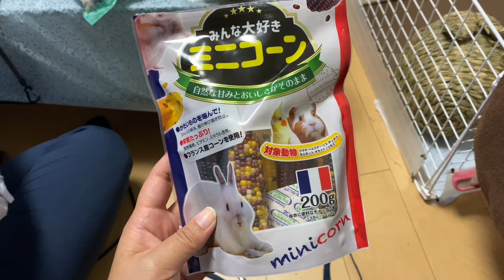#52 【変化するコーン】コーンが大好きなミニウサギに変わった食べ方でコーンを与えてみた ～my rabbit like corn , The corn will be change !!! ～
このコーンが好きなうさぎさんも多いですよね？
これチンするとポップコーンになるって知ってましたか？？

商品の裏に書いてましたｗ　試してみたところ我が家のむぎは
ポップコーンにどんな反応するでしょうか？？

寝ながら食べる姿もとってもかわいいです

ﾟ･:，｡ﾟ･:，｡★ﾟ･:，｡ﾟ･:，｡☆ﾟ･:，｡ﾟ･:，｡★ﾟ･:，｡ﾟ･

ﾟ･:，｡ﾟ･:，｡★ﾟ･:，｡ﾟ･:，｡☆ﾟ･:，｡ﾟ･:，｡★ﾟ･:，｡ﾟ･

2020年6月生まれミニウサギの「むぎ」女の子です

◇飼い主情報◇

こんな2人とミニウサギの「むぎ」で　仲良くお互い勉強しながら暮らしていきます

★体重変化★
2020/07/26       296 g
2020/07/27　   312 g    +16 g
2020/07/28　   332 g    +20 g
2020/07/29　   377 g    +45 g
2020/07/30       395 g    +18 g
2020/07/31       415 g    +20 g
2020/08/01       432 g    +17 g
2020/08/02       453 g    +21 g
2020/08/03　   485 g    +32 g
2020/08/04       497 g    +12 g
2020/08/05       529 g    +32 g
2020/08/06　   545 g    +16 g
2020/08/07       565 g    +20 g
2020/08/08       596 g    +31 g
2020/08/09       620 g    +24 g
2020/08/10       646 g    +26 g
2020/08/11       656 g    +10 g
2020/08/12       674 g    +18 g
2020/08/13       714 g    +40 g
2020/08/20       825 g    +111 g
2020/08/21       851 g    +26 g
2020/08/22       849 g    -2 g
2020/08/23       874 g    +25 g
2020/08/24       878 g    +  4 g
2020/08/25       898 g    +20 g
2020/08/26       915 g    +17 g
2020/08/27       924 g    +  9 g
2020/08/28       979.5 g  +  55.5 g
2020/08/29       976 g      -  3.5 g
2020/08/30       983 g    + 7 g
2020/08/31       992 g    +  9 g